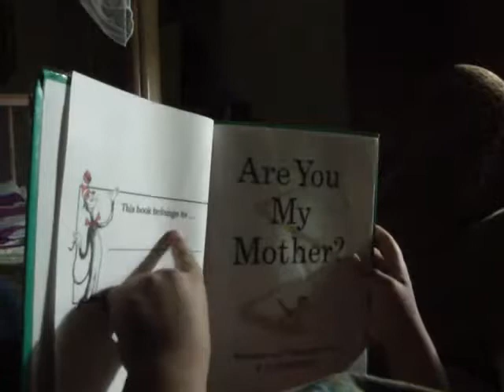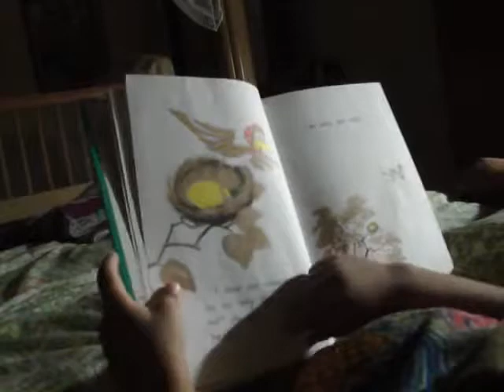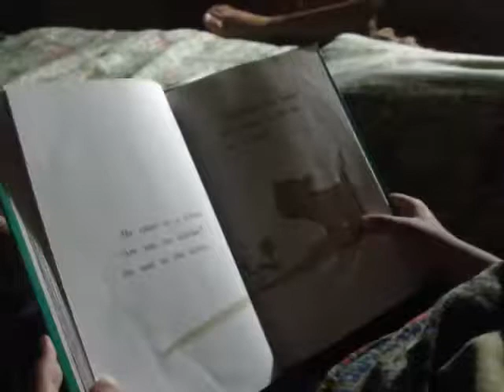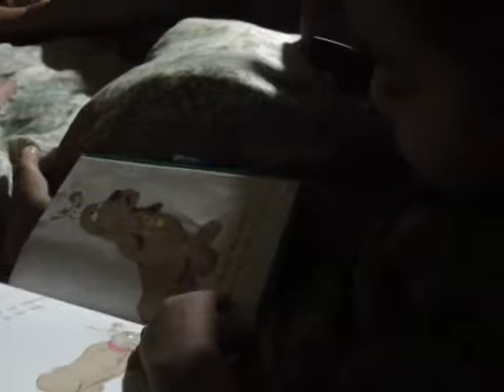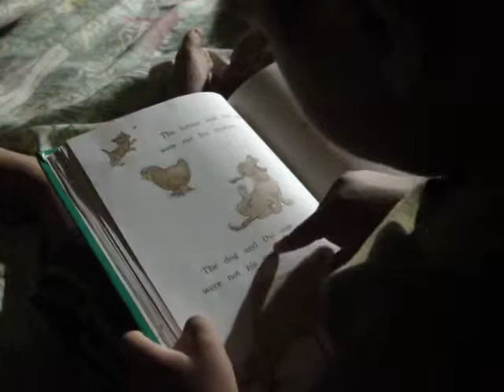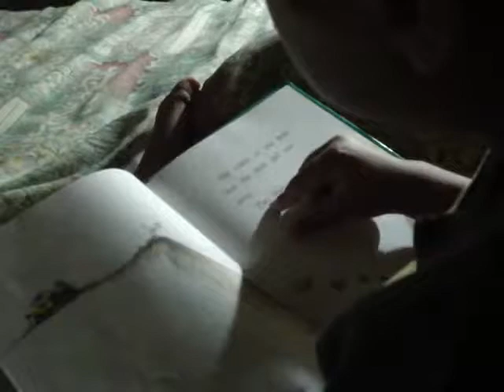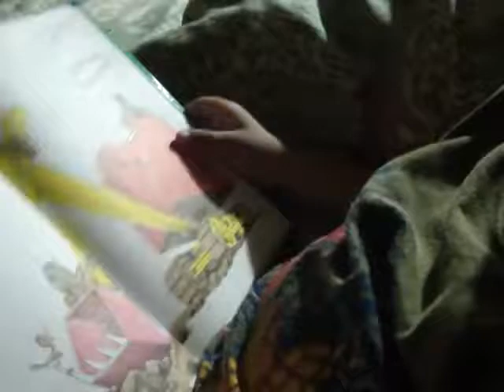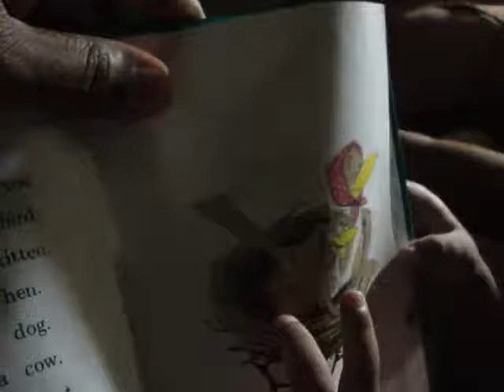Tyler can read!! 2 year 10 month old son reads to Mom and Dad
Tyler, 2 years 10 month old reads heartwarming story -" Are you my Mother" to his Mom and Dad.He added his version of the character's tone.